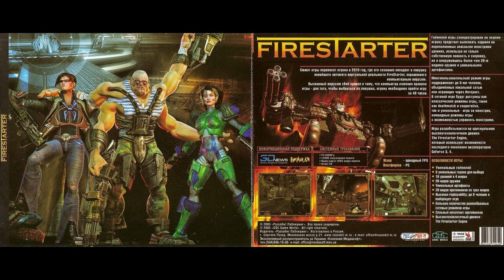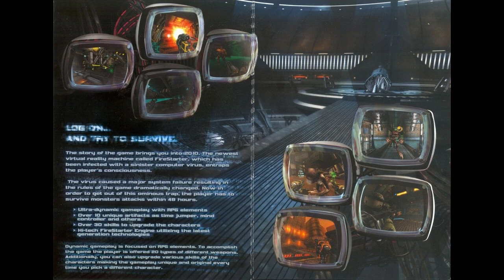MoozE - Firestarter 2003 (Music from the Game)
Ukranian title:
MoozE - Firestarter 2003 (Музыка из Игры)
Tracklist:

00:00 Pressure
05:46 Outside the Machine
09:57 Damaged Warbot
14:59 Changing the Rules of the Game
20:15 Connector Living Parasite
25:54 Butcher's Tunnels
35:31 B.T.B. (Menu Theme)
37:58 Respawn Device
45:00 Level Morphing
50:47 Infiltrator
01:00:00 Piranha Plant
01:05:31 Enemy Unit
01:10:26 Intro Version 1
01:10:58 Intro Version 2
01:11:29 Intro Version 3
01:12:01 Intro Version 4
01:12:33 Intro Version 5
01:13:05 Intro Version 6

Album: Firestarter (Music from the Game) 2003
Genre: Soundtrack/Industrial/Breakbeat
Tracks: 01-12

Composed by: Vladimir Frey (Владимир Фрей) a.k.a. MoozE